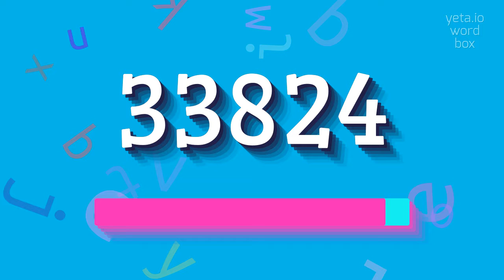How to say "33824"! (High Quality Voices)